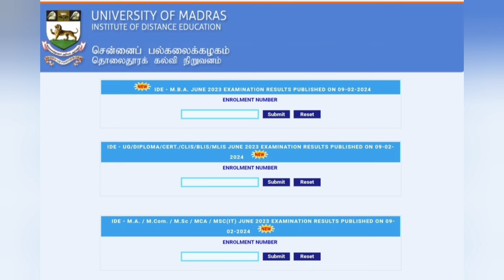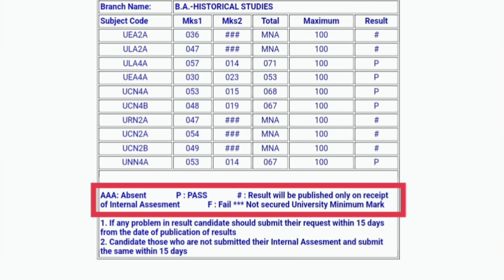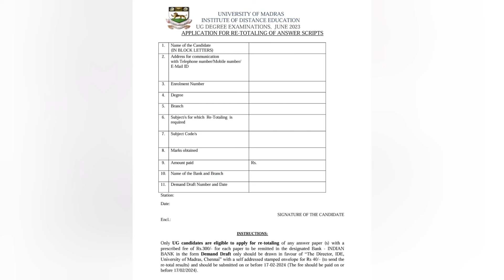June 2023 Exam Result Doubts | AAA,###,***,@@@ | Revaluation,Retotal&Internal Doubts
Contact Timings : 10Am to 5pm

Send your details,
Enrollment Number/Batch Number :
Degree :
Doubt : in short form (eg: Exam regarding doubt)